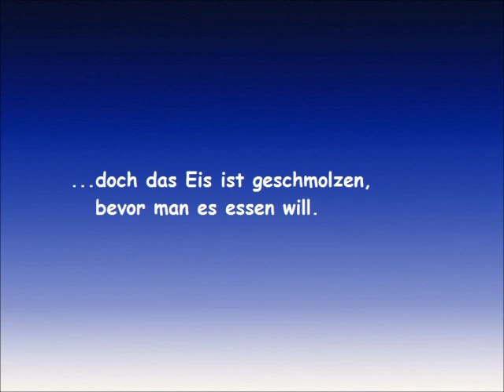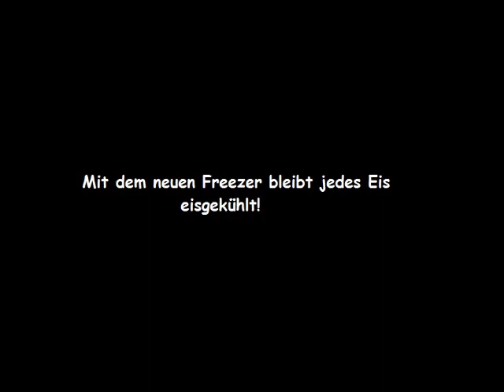Werbung freezer für schule